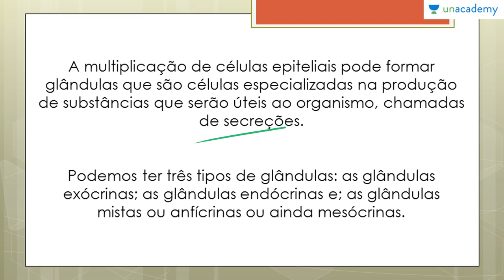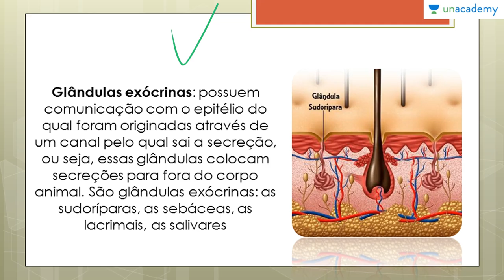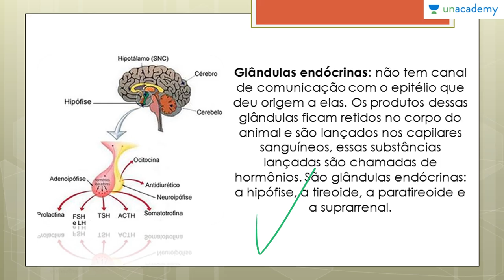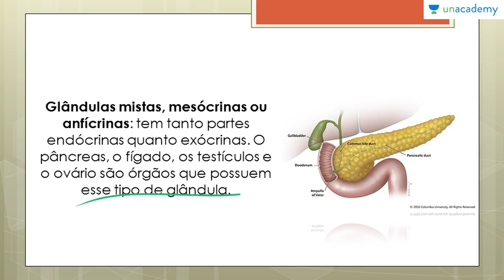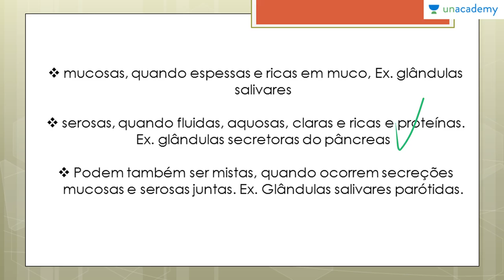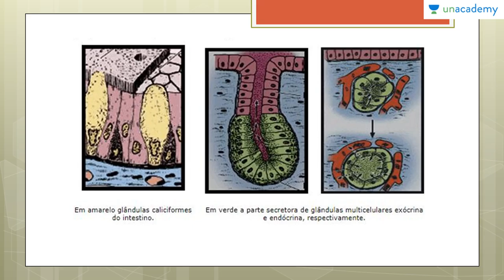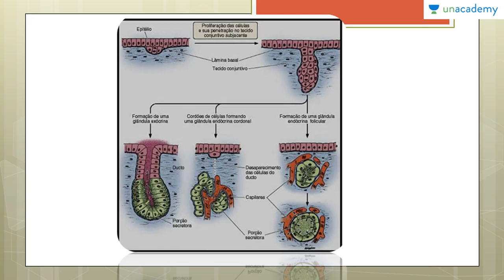Histologia Animal: Tecido Epitelial ( ENEM, Vestibular): Epitélios Glandulares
Histologia Animal: Tecido Epitelial, voltada ao ENEM
Aula 04: Epitélios Glandulares

Este curso de biologia fica exclusivamente na área de estudo do Tecido Epitelial, para que os estudantes consigam entender os diversos aspectos do assunto. Histologia Animal é questão certa em praticamente todos os Exame Nacional do Ensino Médio. Por isto este curso visa conceituar e exemplificar os conteúdos do Tecido Epitelial e epitelio glandular histologia.

Aprenda sobre os Epitélios Glandulares e suas funções e Morfologia no organismo, além de saber identificar e classificar suas diferenciações.

Para o alunos do ensino médio, e pessoas com interesse em realizar a prova do ENEM.

Lição anterior: Histologia Animal: Tecido Epitelial, voltada ao ENEM - Aula 03: Epitélios de Revestimento

Próxima lição: Histologia Animal: Tecido Epitelial, voltada ao ENEM - Aula 05: Especializações das células Epitelia

Para o curso sobre:
1. Reprodução dos Seres Vivos Voltado ao ENEM
2. As Bases Químicas da Vida Voltado ao ENEM
3. Genetica para o ENEM
4. Biomas do Brasil e suas riquezas Voltado ao ENEM
5. Fisiologia Humana Voltada ao ENEM - Anderson Covas
6. Metabolismo Energético Voltado ao ENEM - Anderson Covas
7. Filo Porífera & Filo Cnídaria Voltado ao ENEM - Anderson Covas
8. Biologia Celular Voltada ao ENEM - Anderson Covas
9. Virus, Voltada ao ENEM- Anderson covas